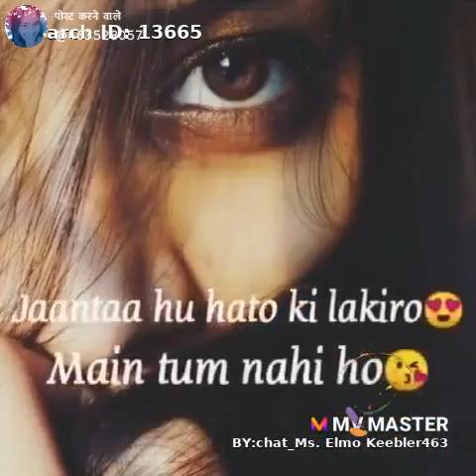tumahari fikir hai mujhe 😭😭😭😭